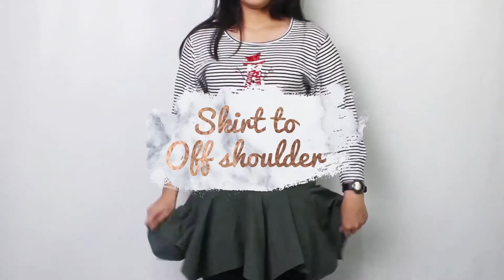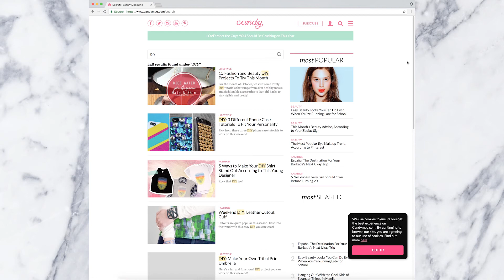VLOG #1 | 5 DIY Ideas to upgrade your old clothes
Have lots of old and worn out clothes? Well don't throw them away just yet! Closet Queens will provide you with some DIY ideas in getting creative with them!
This is a paid endorsement by Candy Magazine

4AD6:
AGUILA - editor
PRADO - editor
SAGMAQUEN - editor
SANTOS - editor